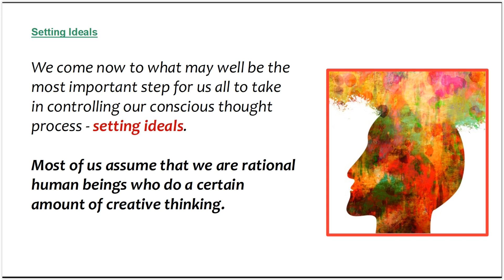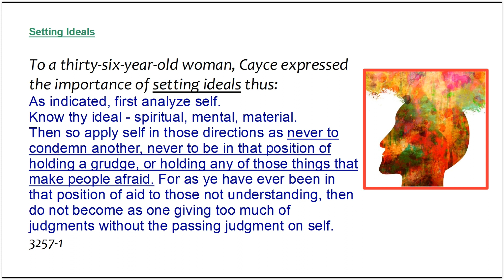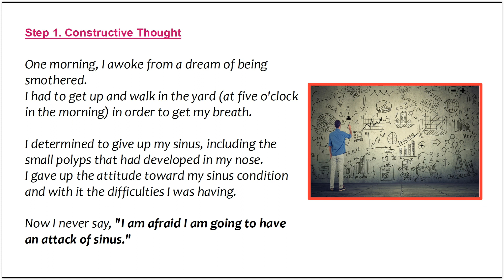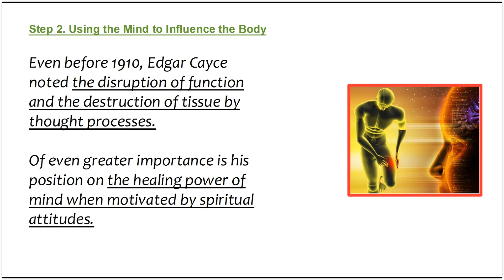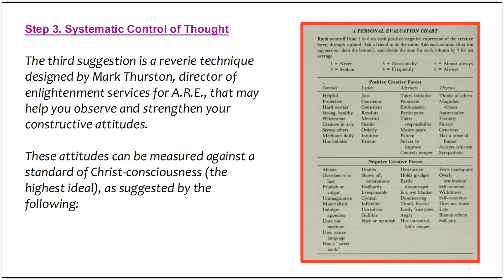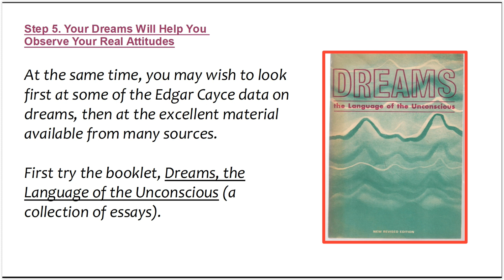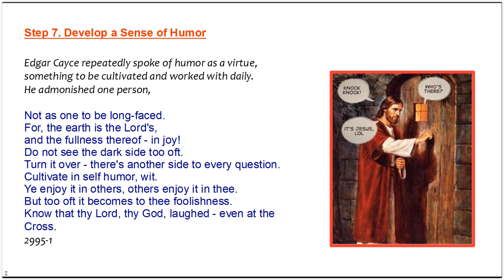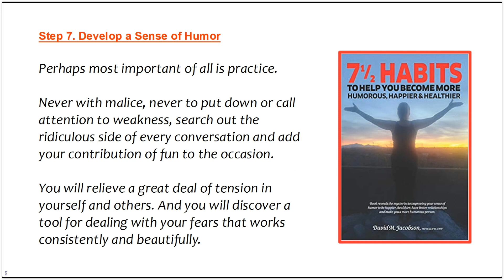Edgar Cayce - Controlling Mind The Builder - Hugh Lynn Cayce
End of Video credits: Google Earth